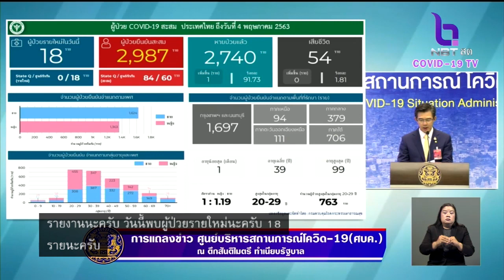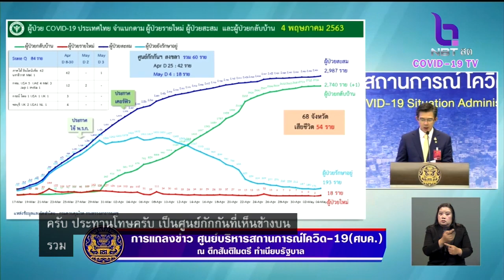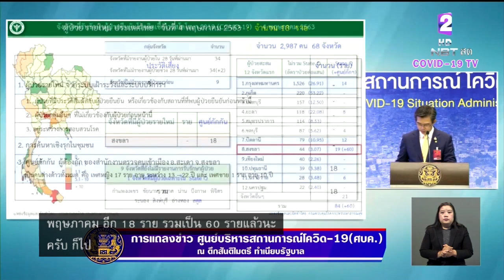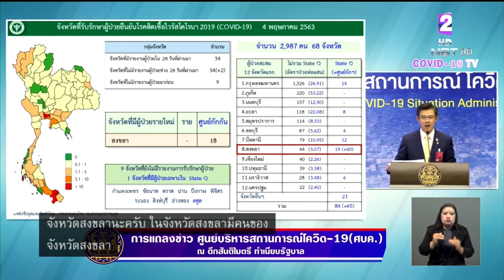ไทยพบผู้ป่วยโควิด-19 เพิ่ม 18 ราย เป็นต่างด้าวทั้งหมด อยู่ที่ศูนย์กักตัว อ.สะเดา จ.สงขลา